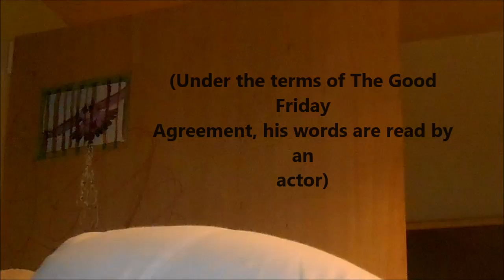Preperation H(formerly "H" from "Steps") Reads - The Second Coming by WB Yeats.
5 years ago Preperation's career collapsed when his picture appeared (briefly) beside that of convicted Ubernonce "Iain Watkins".
In a last desperate attempt to get back on television, he has gone -  On The Blanket -  in a disused H Block cell in Long Kesh(his home) until such time as "Dirty" Desmond Richards will allow him to appear on Celebrity Big Brother or Love Island(or others)... or the BBC give him a go at presenting The One Show(or similar)... (etc)